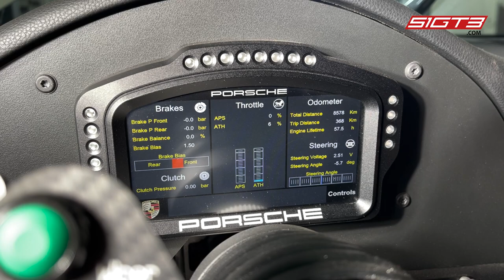Porsche 911.2 GT3 CUP Race Car - Inspection & Walkaround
Here is an inspection video Here is an inspection video for Porsche 911.2 GT3 CUP.

Hi, this is 51GT3 Racing Academy, the most professional motorsport education channel on YouTube. We thrive on delivering practical racing techniques, informative racing facts, and fair reviews on racing cars and equipment. So whether you're a beginner in racing or already a pro, the juicy information you need is always ready on our channel.

Equip your racing world with 51GT3 Racing Academy.

This video is a new series of content launched by 51GT3 -  final inspection videos of vehicles being sold through our platform.

Usually, there are lots of uncertainties in purchasing a vehicle. The conditional information of the vehicle is entirely based on the description from the seller's end.

This series of videos serve the purpose of presenting the actual condition of each vehicle before the transaction to ensure our buyers are fully aware of what they're getting.for Porsche 911 GT3 CUP Type 992 race car for sale